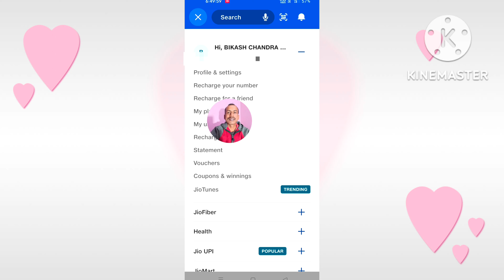how to deactivate caller tune in jio number | jio caller tune kaise hataye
About This Video:- how to deactivate caller tune in jio number | jio caller tune kaise hataye | deactivate caller tune

your queries -

How to Set Jio Caller Tune Using JioSaavn App |
How to deactivate caller tune from your Jio number |
jio caller tune activate number |
how to deactivate jio caller tune by sms |
how to remove caller tune in jio |
how to remove tune |
how to stop jio tune |
jio tune |